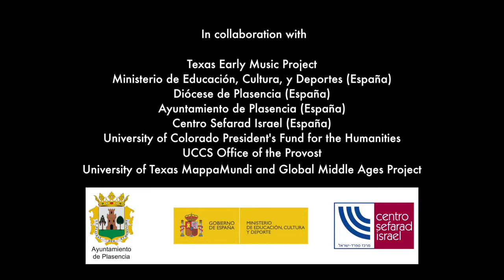Digital Narration of "La Mota" (Virtual Plasencia) accompanied by the Texas Early Music Project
***haga clic en "CC" para subtítulos en español***

Title: “La Mota”: A Christian Assumes Ownership over Jewish Homes, circa 1416

This digital narrative performed at, the "Convivencia Re-­‐Envisioned: The Three Worlds of Renaissance Spain" performance. This was a performance of the Texas Early Music Project in collaboration with the Revealing Cooperation and Conflict Project at Temple Beth Shalom on 6 September 2015.

Roger L. Martínez-Dávila, Ph.D., M.P.P.
University of Colorado (Colorado Springs) & Universidad Carlos III de Madrid

Victor R. Schinazi, Ph.D. and Katja Wolff
Swiss Federal Institute of Technology (Zurich)

Paddington Hodza, Ph.D. and Skye Swoboda-Colberg
University of Wyoming (Laramie)

Mubbasir Kapadia, Ph.D. and Yuka Ichimura

Ece G. Turnator, Ph.D.